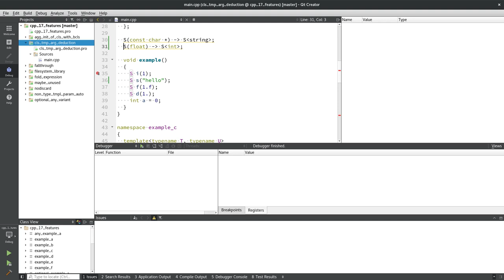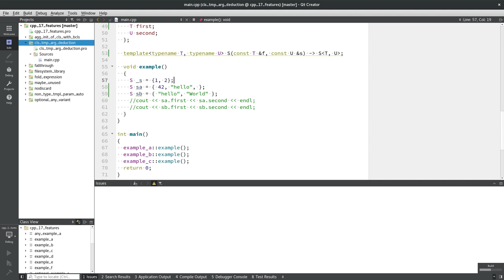C++17 #9 - Вывод типов шаблонных параметров для классов. Язык программирования с++17.